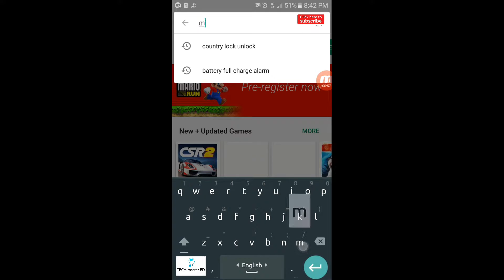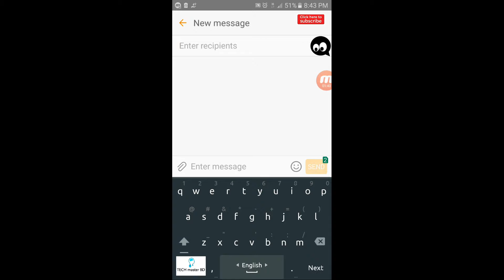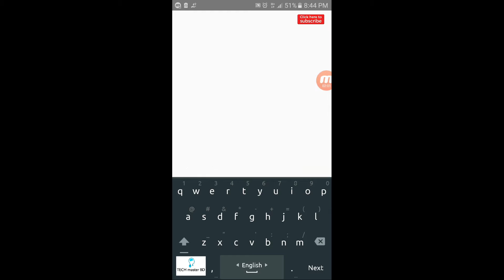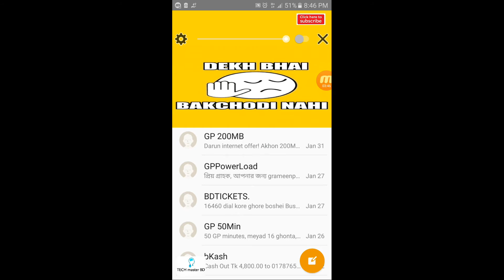secret chat app 2017_Hide your private chat while typing on any messenger_hide and go chat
this video how to do secret chatting any way and any places.

Secret messaging apps are hard to put down

Hide your private chat while typing on any messenger